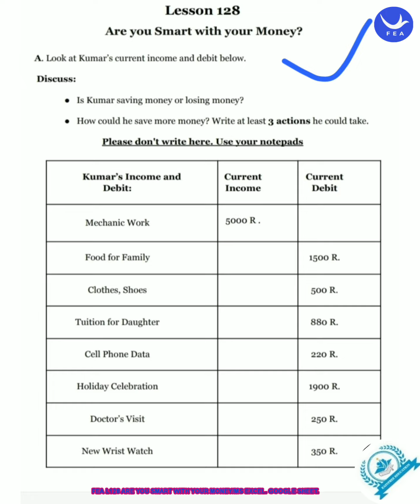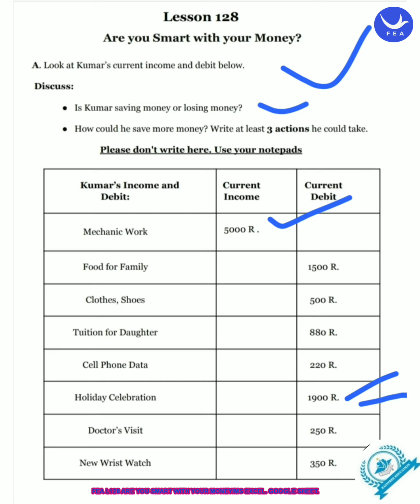FEA LESSON128 ARE YOU SMART WITH YOUR MONEY/MS EXCEL.GOOGLE SHEET .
NIOS SOLVED ASSIGNMENT FREE of cost for students and learners ke liye agar aap NIOS Ke students He toh please mere channel per aaiae click kijiye then free of cost solved assignment 10th 12th students ke liye alright so visit my channel like share and subscribe🙏👍📝🗒️📖freedomemployabilityacademy feaenglishacademy fea feamodules